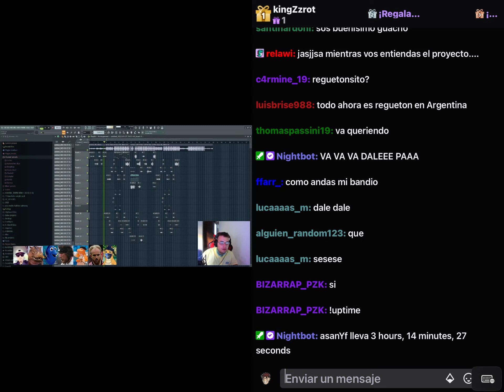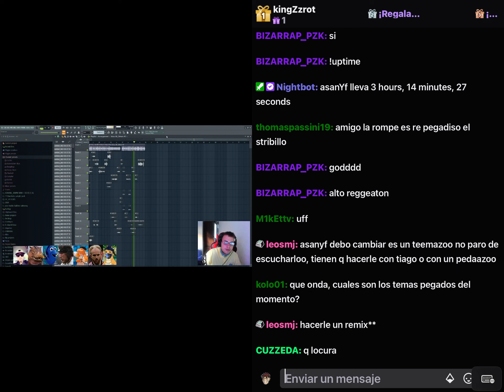Asan - Lo Nuestro Es Prohibido (hecho en stream)